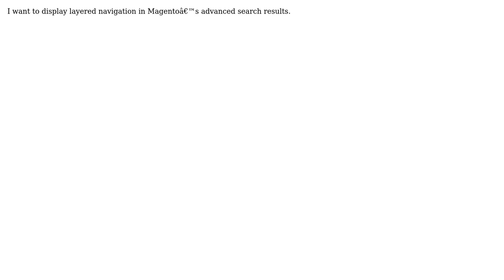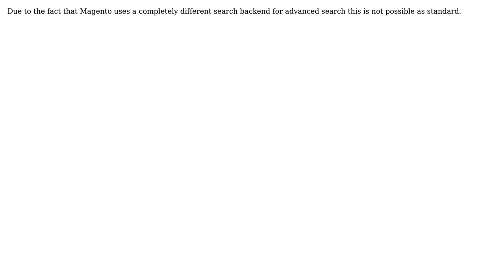How do I add layered navigation in the advanced search results in Magento?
With thanks & praise to God, and with thanks to the many people who have made this project possible! | Content (except music & images) licensed under CC BY-SA | Music | Images & others | With thanks to user edmondscommerce user Akash Patel and the Stack Exchange Network Trademarks are property of their respective owners. You are responsible for your own actions.